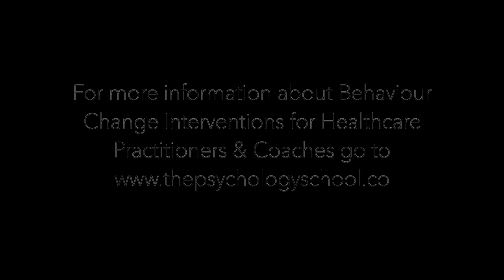What did Thomas Palumbo get from Behaviour Change Interventions for Healthcare Professionals?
Thomas Palumbo has been working as a qualified physiotherapist for over 6 years.  He trained in Paris and now works in Switzerland.  In this short video, he tells us all about his training what he got from the Behaviour Change Interventions Course, and gives us an insight into how the programme has helped to elevate his practice and fill the gaps that were missing from his original training.

To find out more about this 5 week online programme for Healthcare Practitioners & Coaches please

You can also sign up to the newsletter here (scroll to bottom of the page)

To find out more about Thomas and where he works, you can work with his him here: